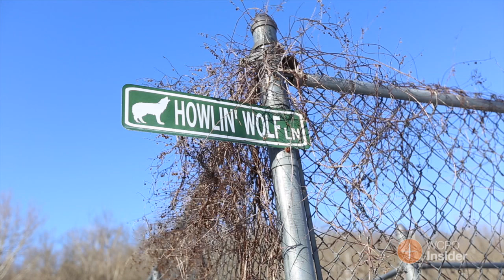Inside the Wolf Creek Habitat & Sanctuary in Brookville, Ind.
For the past 19 years Kathy Baudendistel and her husband Terry have rescued wolves and wolfdogs at the Wolf Creek Habitat & Sanctuary in Brookville, Ind. They turned their family property into the sanctuary where dozens of wolves have been saved.

Watch Baudendistel explain her relationship with the wolves and all 23 of the animals howl together in the video.

Video by photojournalist Emily Maxwell